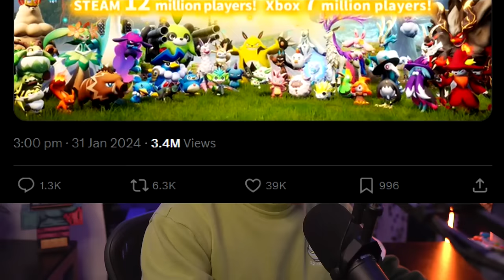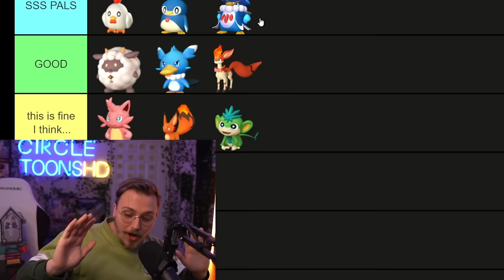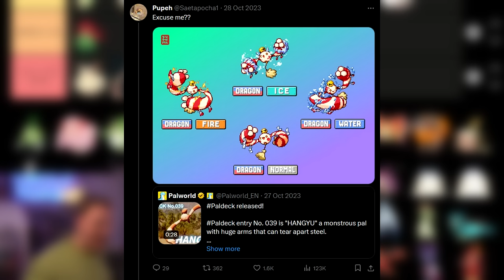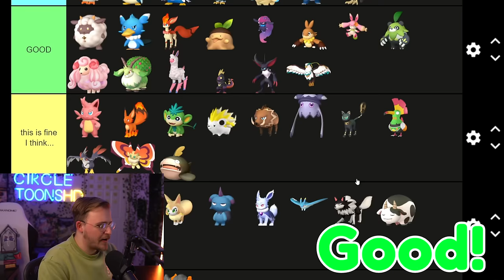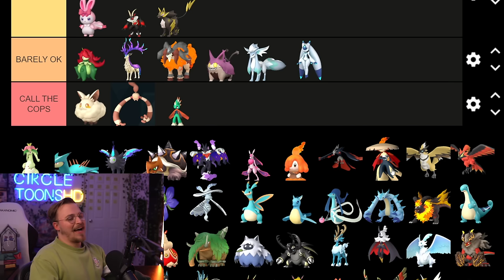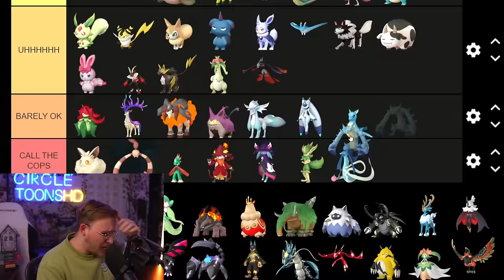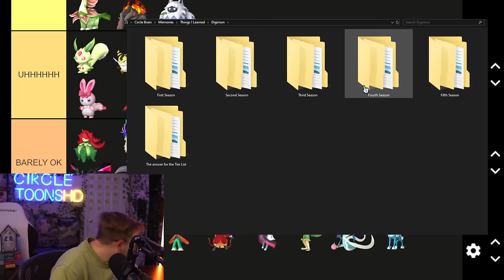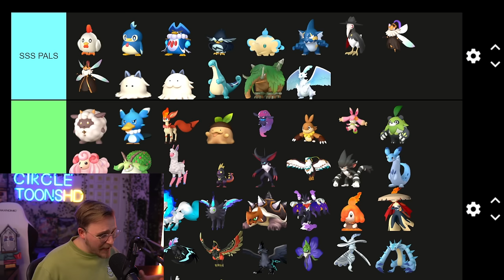The Ultimate Palworld Plagiarism/Creativity Tier list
It's time we get a little serious... and talk about funny little video game guys

🎥 Editor!► @manulotto